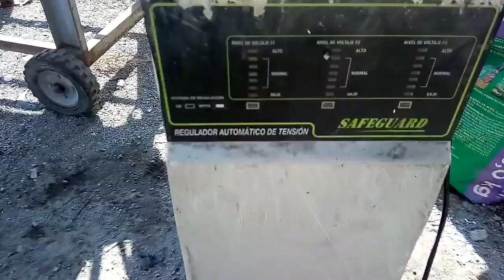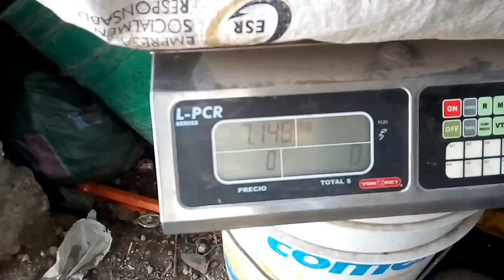COMO DESARMAR UN TRANSFORMADOR